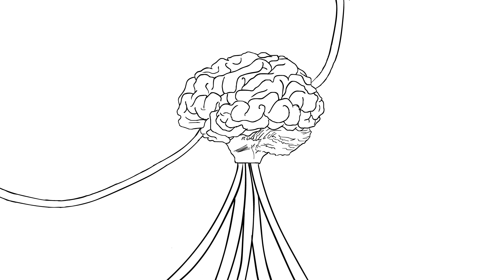Hive Mentality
This is an animated course project that explores the convergence of hive-mind and herd mentality within the progression of technology.